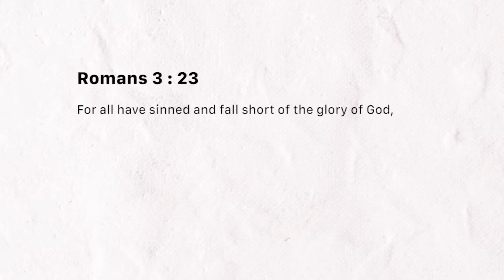God's righteousness given to us (Monday February 18, 2019)